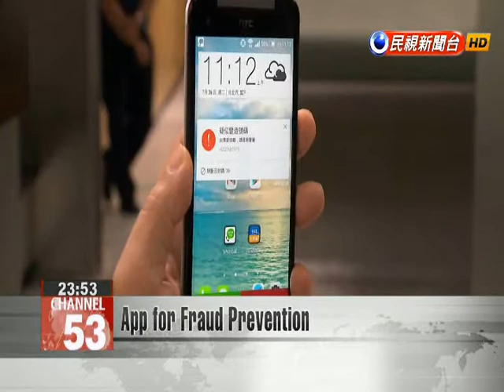App for Fraud Prevention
A new app released by fraud prevention authorities promises to help members of the public recognize phone numbers used by fraudsters to perpetrate phone scams. The Criminal Investigation Bureau teamed up with local developers to release the app, which sends a warning message any time a user receives a call from an irregular number, a line which only permits outgoing calls, or a number starting with a "plus" symbol. The CIB hopes the app''s automatic notifications can help cut down on fraud cases from those three main types of suspicious numbers.